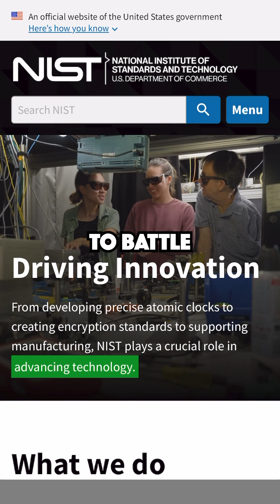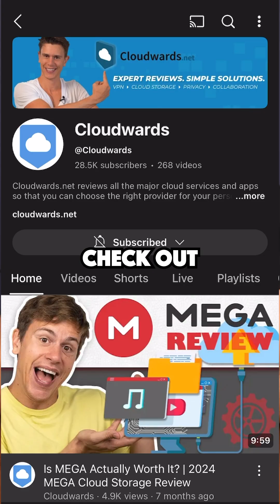What is Post Quantum Encryption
Safeguard your data before its too late! Check out the full video for all the details and how to protect yourself!